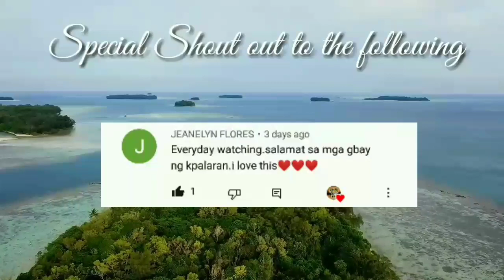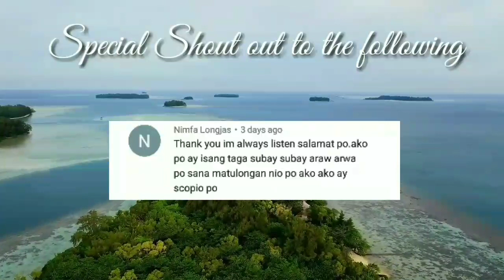Kapalaran Horoscope January 21, 2022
horoscope ngayong araw ng December 21, 2021,
2021, 2021KAPALARAN HOROSCOPE Decembe210, 2021
KAPALARAN HOROSCOPE December 21, 2021 Filipino versio